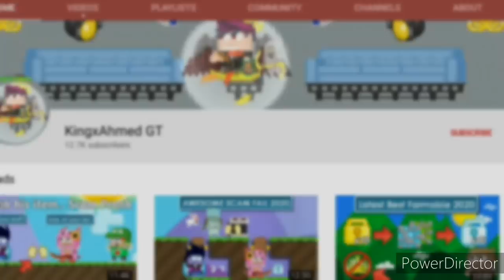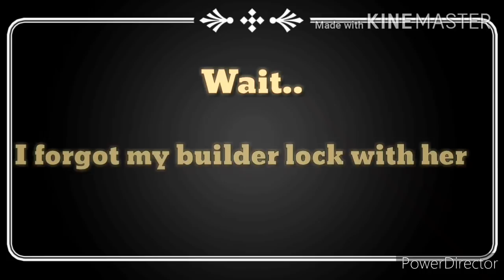New Crazy Scam Fail Trick 2020 | Growtopia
Break your farmables at HBREAK [ELOCK = MORE LUCK]